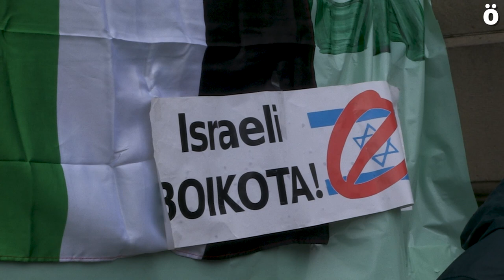Concentración solidaria en Iruñea con el pueblo palestino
Denuncian la operación de venganza realizada por Israel que ha costado la vida a más de 230 personas y la destrucción de infraestructuras y viviendas como escuelas y hospitales y reclaman a las instituciones públicas el cese de todos los acuerdos económicos, culturales académicos y diplomáticos con Israel así como llaman a la ciudadanía vasca a intensificar su solidaridad con el pueblo palestino.